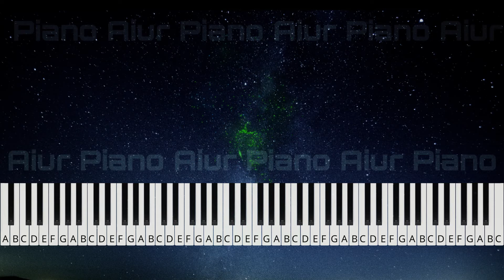The Clock Shop - Piano Adventures 1 Performance Book - Page 8-9